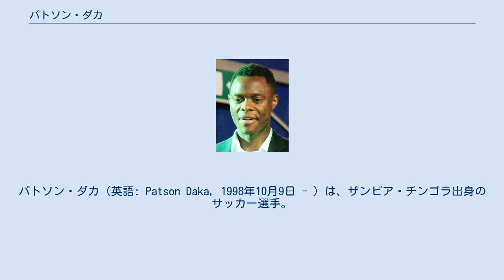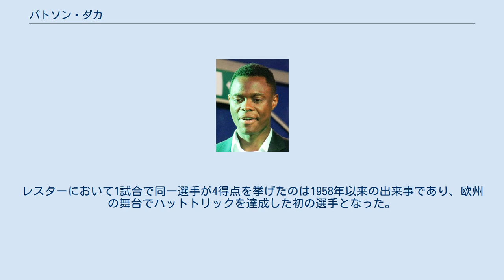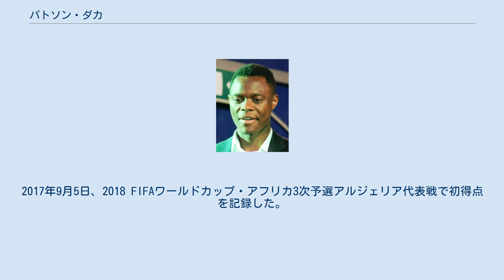パトソン・ダカ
ンチャンガ・レンジャーズFCの選手
グリーン・バッファローズFCの選手
カフエ・セルティックFCの選手
パワー・ダイナモズFCの選手
パトソン・ダカ（英語: Patson Daka, 1998年10月9日 - ）は、ザンビア・チンゴラ出身のサッカー選手。
ザンビア代表。
レスター・シティFC所属。
 2014年にンチャンガ・レンジャーズFCで選手となった後、国内のクラブを渡り歩いた。
 2017年1月1日、カフエ・セルティックFCから半年の期限付きでFCリーフェリングに移籍。
3月17日、SCアウストリア・ルステナウ戦にてデビュー。
同年4月30日、リーフェリングの姉妹クラブであるレッドブル・ザルツブルクに5年契約で完全移籍。
7月1日以降も再びリーフェリングでプレーする事となった。
8月24日のUEFAヨーロッパリーグ 2018-19 予選、FCファルル・コンスタンツァ戦がザルツブルクでのデビュー戦となった。
3日後にはオーストリア・ブンデスリーガ初出場を記録した。
この年、アフリカ年間最優秀若手選手賞を受賞した。
 2019年12月18日、ザルツブルクとの契約を2024年の夏までに延長した。
 2020-21シーズン、リーグ戦28試合で27ゴールを記録し得点王を獲得。
オーストリア・ブンデスリーガ年間最優秀選手賞を受賞した。
 2021年6月30日、レッドブル・ザルツブルグ史上最高金額でプレミアリーグ、レスター・シティに5年契約で完全移籍。
2021年8月7日のコミュニティ・シールド、マンチェスター・シティ戦にて途中出場し、レスターでのデビュー戦を勝利で飾った。
8月23日のウェストハム戦にて、プレミアリーグデビューを果たした。
10月16日、マンチェスター・ユナイテッド戦にてプレミアリーグ初ゴールを決めた。
このゴールにて、ザンビア人初のプレミアリーグ得点者となった。
 10月20日、ヨーロッパリーグ、アウェイFCスパルタク・モスクワ戦ではハーフタイムを挟んだ9分間でハットトリックを達成。
その後さらに追加点を挙げるなど大車輪の活躍で、チームは4－3の打ち合いを制した。
レスターにおいて1試合で同一選手が4得点を挙げたのは1958年以来の出来事であり、欧州の舞台でハットトリックを達成した初の選手となった。
 U-17代表としてアフリカ U-17ネイションズカップ2015に出場。
 U-20代表としてアフリカ U-20ネイションズカップ2015、2017に出場。
U-20ネイションズカップ2017では初優勝を果たし、2017 FIFA U-20ワールドカップにも出場した。
 2015年5月10日のマラウイ代表戦にてA代表デビュー。
2017年9月5日、2018 FIFAワールドカップ・アフリカ3次予選アルジェリア代表戦で初得点を記録した。